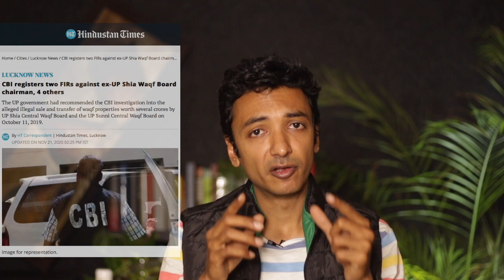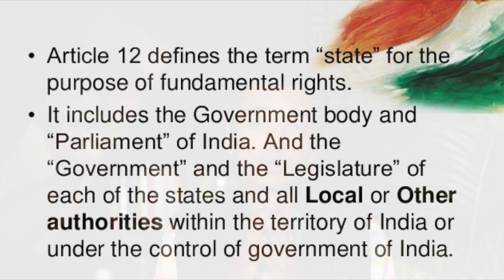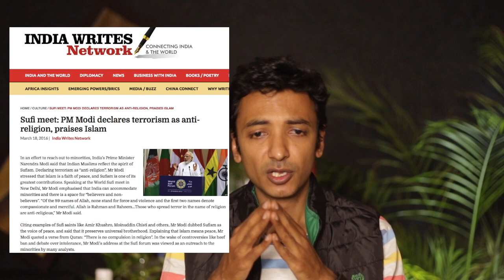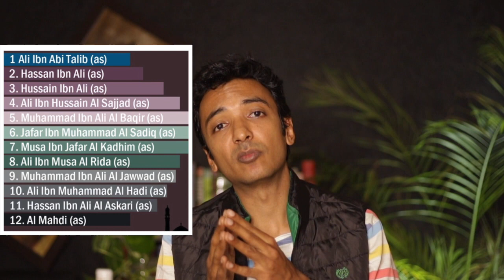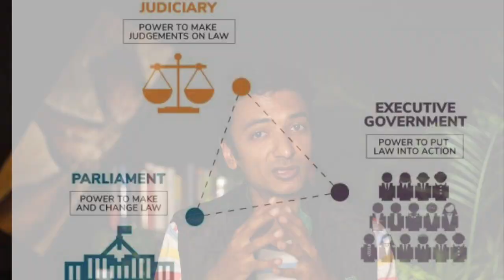Waseem Rizvi petition in Sureme court: Content in his PIL and why should not bother ? Part 1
In an interview Mr. Waseem Rizvi, an ex chairman of Shia Waqf Board said he 'researched Holy Quran thouroughly' then he made comments that 26 verses should be deleted from Holy Quran because these sciptures incite violence but his PIL filed in Supreme Court says something else.
With some great inputs from Dr.Faizan Mustafa.

Creating videos like this one takes a lot of Hard Work, Planning, Research and is a very Time-Consuming process.
So, I was looking for your help. If you could just share my work in your Instagram Story or Share it with your WhatsApp group or share it in any other form will be a huge help.
Pressing the like button will also motivate me a lot.

It will hardly take a minute and will motivate me to create more such videos in the future.
You are Gorgeous